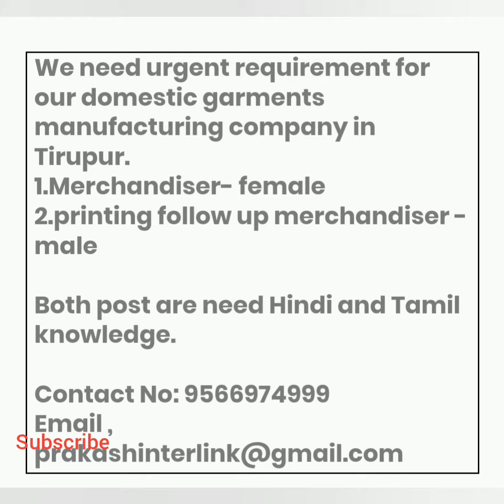10+ TIRUPPUR DISTRICT GARMENTS JOB -திருப்பூர் மாவட்ட கார்மென்ட்ஸ் வேலை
10+ TIRUPPUR DISTRICT GARMENTS JOB -திருப்பூர் மாவட்ட கார்மென்ட்ஸ் வேலை